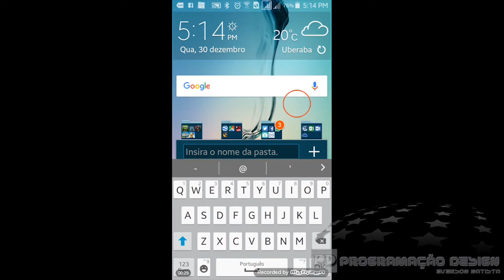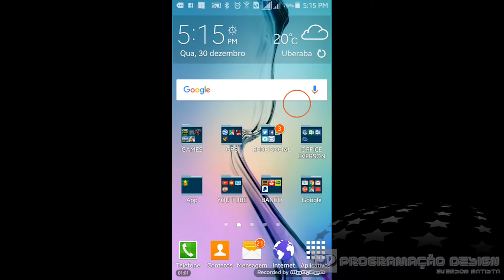CRIAR PASTA NO SMARTPHONE PARA APP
Aprenda separar seus aplicativos em pastas no seu celular.